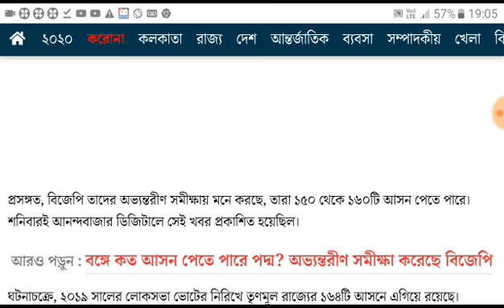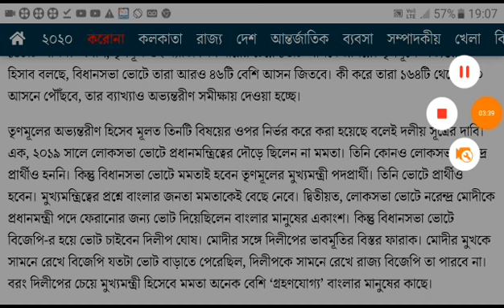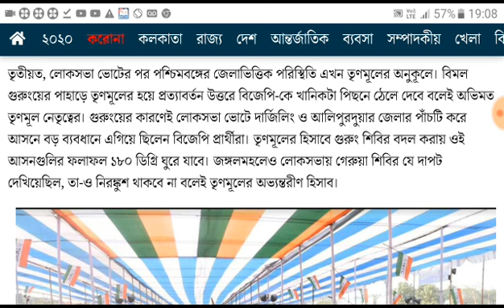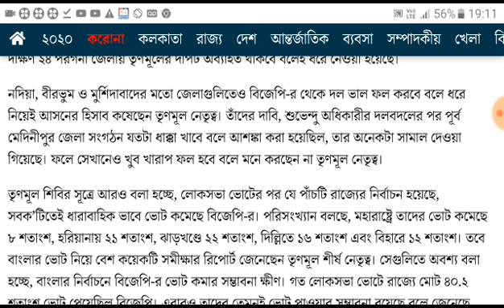২০২১ বিধানসভা ভোট। মুখ্যমন্ত্রীর দৌড়ে কে রয়েছে এগিয়ে